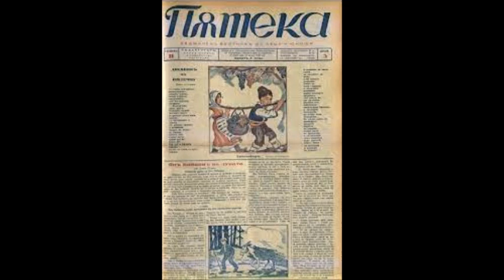Фантастична приказка от Вестник Пътека - 1935 г (Аудио книга)